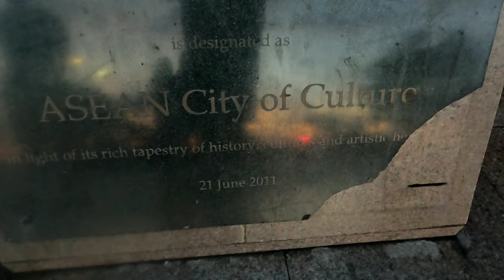Afternoon walk part 2 | Beautiful Chow Chow, Fishing,kalesa ride, colourful Fountain | EAGLEBOSSMAN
FB/YTC/IG Link membership link;👇

membership link;

Please support our membership channel sa mundo ni yt.👇👇♥️♥️♥️♥️♥️🙏🙏🙏👍👍

ig; eaglebossman

audio background editing app i use:👇

YouCut